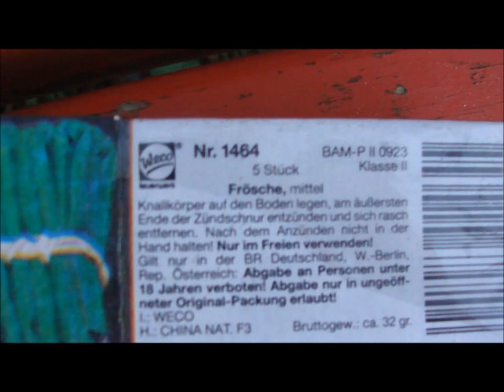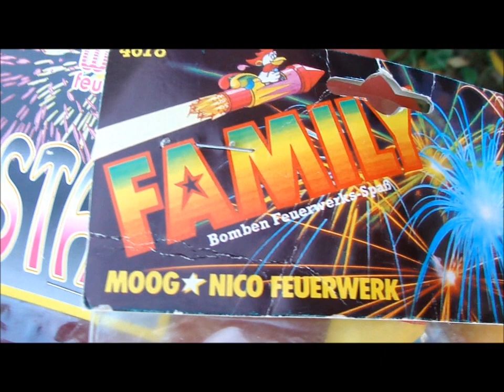Silvester trailer 11/12